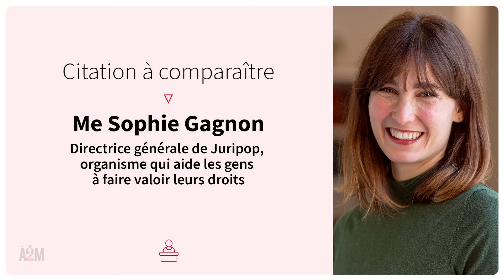Conseils et balados disponibles pour les victimes de violence conjugale